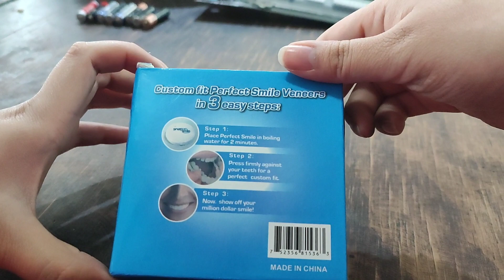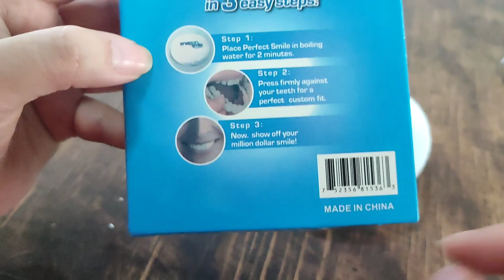Dientes falsos postizos UMBOXING